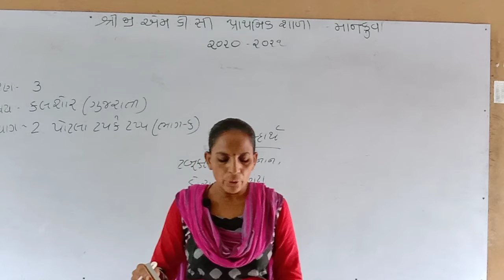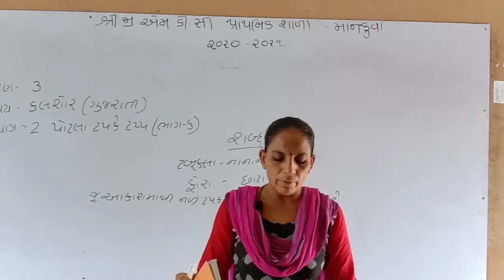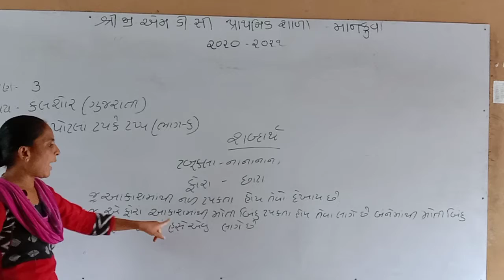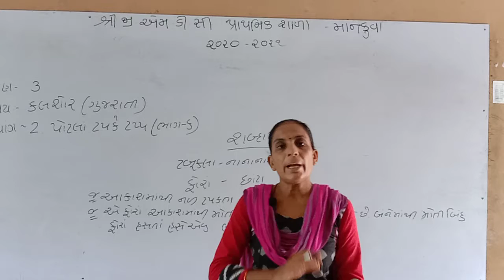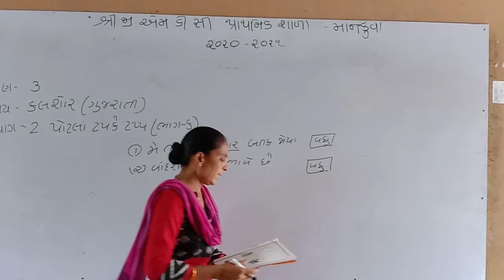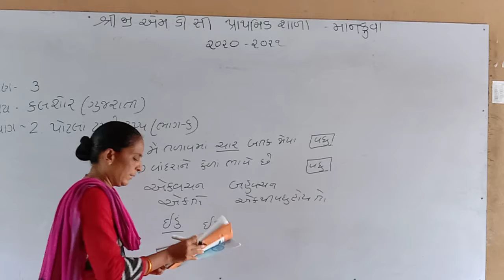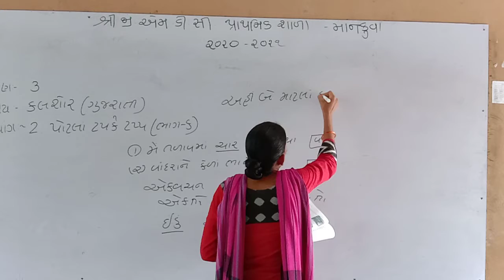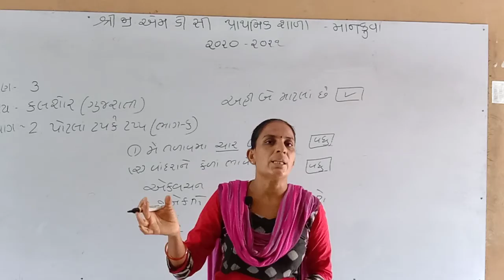ધોરણ-૩ કલશોર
પોટલાં ટપકે ટપ્પ. ભાગ-૬